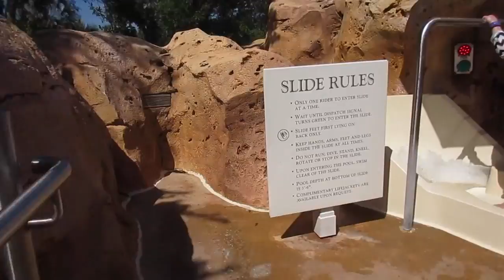CHECKING IN TO PORTOFINO BAY HOTEL AT UNIVERSAL ORLANDO RESORT | [DAILY VLOG]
Loews Portofino Bay Hotel
Part of the Universal Orlando Resort, this upscale Italian-themed hotel is 2.9 miles from The Mall At Millenia and 3.2 miles from shopping and dining on International Drive.

Refined rooms feature flat-screen TVs and free WiFi. Upgrades offer access to a private lounge, while suites add living rooms, dining rooms, kitchenettes and/or balconies.

Theme park perks include a free shuttle to Universal Orlando, early park entry and fast-track ride access. A kids' day camp is available. There are 6 restaurants and bars, as well as 3 pools, a day spa and a fitness center.

Disney's Grand Floridian
Overlooking the Seven Seas Lagoon, this Victorian-themed luxury hotel is 1 stop from the Magic Kingdom on Disney's free monorail.

Lavish rooms are equipped with balconies, flat-screen TVs and coffeemakers, and some have seating areas and pull-out sofas. The 1- and 2- bedroom suites sleep 6 or 8 and feature separate living spaces. All accommodations offer garden, lagoon or Magic Kingdom views.

Amenities include a luxury spa, beach pool with 181-foot waterslide, movie screenings, pirate cruises (extra fee) and multiple dining options, some with character meals (surcharge). Free perks include WiFi throughout, parking and airport transfers.

Mail to:

3948 3rd St S #348